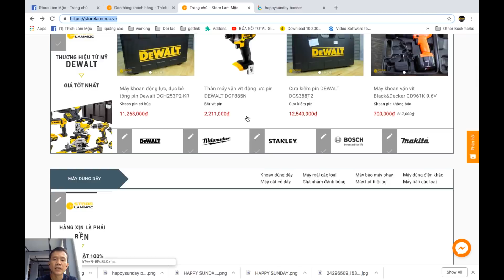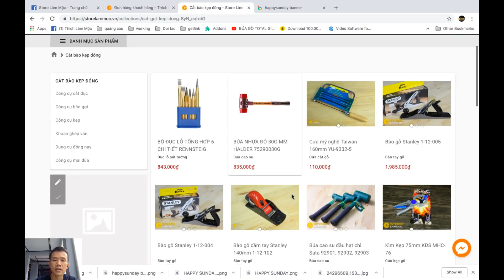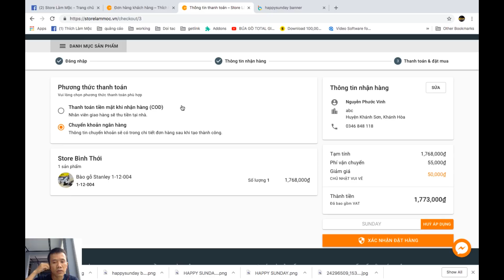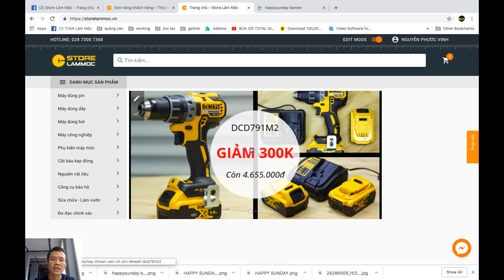MUA HÀNG GIẢM GIÁ HAPPY SUNDAY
Mua hàng tại Storelammoc.vn

Địa chỉ: 234 Bình Thới, P10, Q11, HCM